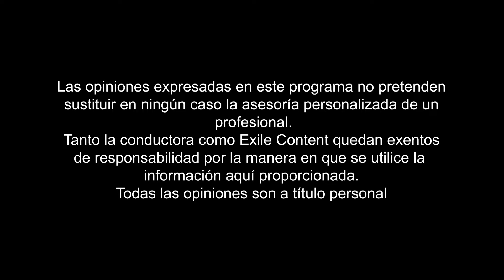Sueño y alimentación [con Alimetría]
En esta entrega, Ana María González y Beatriz Cuyas, socias fundadoras de Altimetría, nos comparten la relación que existe entre el bien comer, la salud y el sueño, así como algunos consejos para aquellas personas que sufren de insomnio.

Puedes escuchar mis podcast en todas las plataformas. Spotify